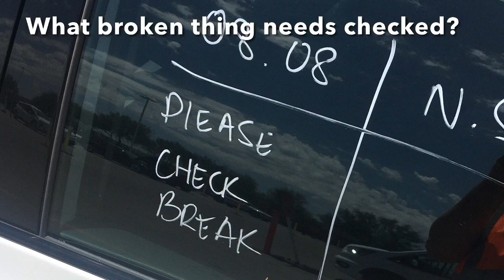Dan Dan Vlog 1228: August 8th: Phoenix Mayor Kate Gallego virtue signals concern for pedestrians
Tuesday, August 8th, 2023, 7:48 am & 8:18 am

Shot and edited on my first iPhone 6s Plus.

Being a pedestrian in Phoenix sucks. I’m able to afford to drive by doing shift work and getting paid the next day through the Wonolo and WorkWhile apps.
Both are in the Apple App Store and on Google Play.
$10 bonus on Wonolo: DANIELLK5YGP
$50 bonus on WorkWhile: DANIEL583

WorkWhile is currently offering shifts that pay over $200 a shift. Wouldn’t you like to earn an extra $250?